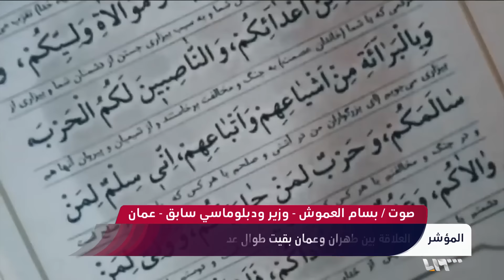هل تخرق إيران العاصمة العربية الخامسة وتضرب الأردن؟ | المؤشر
تزداد حدةُ العلاقاتِ الأردنية الإيرانية ولا سيما عقبَ العدوانِ الإسرائيلي على غزة ومساعي إيران كسرَ الحدودِ الأردنية السورية، الفصلُ الجديدُ في التوتر بين طهران وعمان جاء عقبَ تأكيدِ مصادرَ أمنيةٍ أردنية لرويترز إحباطَ محاولةِ تهريبِ أسلحةٍ في آذار الماضي أرسلتها فصائلُ مدعومةٌ من إيران في سوريا إلى خليةٍ تابعةٍ لجماعة الإخوان المسلمين في الأردن لها صلاتٌ بالجناح العسكري لحركة حماس
الضيوف:
د. بسام العموش - وزير ودبلوماسي سابق – عمان
د.عماد ابشناس - رئيس نقابة مديري مراكز الدراسات الإيرانية – طهران